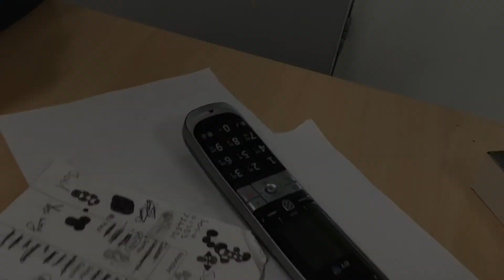Coworker Calls at Snakehall Farm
Thanks to the donors of our Survive to Thrive Appeal, our Local Authorities and firm farm friends who have ensured we can keep doing what we do best even in a pandemic.  We cant wait to welcome EVERYONE back to The Prospects Trust in 2021 but in the meantime, we will keep everyone connected.